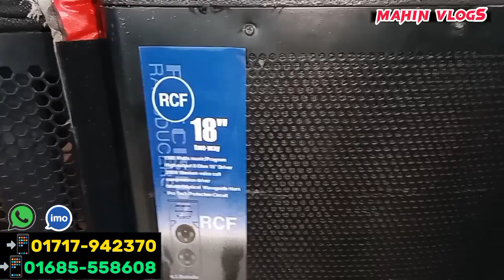2023 আপডেট সাউন্ড সিস্টেম। সাউন্ড সিস্টেম পাইকারি মার্কেট sound system wholesale market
2023 আপডেট সাউন্ড সিস্টেম। সাউন্ড সিস্টেম পাইকারি মার্কেট sound system wholesale market

1️⃣ সারাদেশে কুরিয়ার-কন্ডিশনে পাইকারি বিক্রয় করা হয়।
2️⃣ অর্ডার কনফার্ম করতে এক হাজার টাকা বিকাশ করে বাকি টাকা ট্রান্সপোর্ট/কুরিয়ার এজেন্সি থেকে প্রডাক্ট বুঝে নেয়ার সময় পরিশোধ করুন।

জি,এল, ইলেকট্রিনিক্স
মুন কমপ্লেক্স, আন্ডারগ্রাউন্ড, দোকান ন:-১৯,১০/১১
ওয়াইজঘাট, পাটুয়াটুলী রোড, ঢাকা-১১০০
প্রোপ্রাইটার:- মাহমুদুর হাসান লিটু
মোবাইল নাম্বার,,,,,,,,,,,,,,,,,,
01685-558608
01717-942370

প্রচারের স্বার্থে ভিডিও টি আপনার ফেসবুক, ইমু, মেসেঞ্জারে শেয়ার করবেন | সাবস্ক্রাইব না করা থাকলে, অনুগ্রহ করে চ্যানেল টি সাবস্ক্রাইব করে বেল আইকনে ক্লিক করুন, যেন নতুন নতুন ভিডিও দেওয়া মাত্রই পেয়ে যাবেন ।

বিশেষ সতর্কীকরন:
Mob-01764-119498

বিশেষ সতর্কীকরন:
আমাদের উদ্দেশ্য শুধুমাত্র সন্ধান দেয়া। পন্য ক্রয়-বিক্রয় এবং আর্থিক লেন-দেনে সতর্ক থাকুন। ক্রেতা এবং বিক্রেতার কোন জটিলতার দ্বায় “Mahin Vlogs” কর্তৃপক্ষ নিতে বাধ্য নয়। l

Tag
সাউন্ড সিস্টেম,
microphone,
speaker cable price,
stand price,
18 inch speaker,
18 inch ring light price in bangladesh